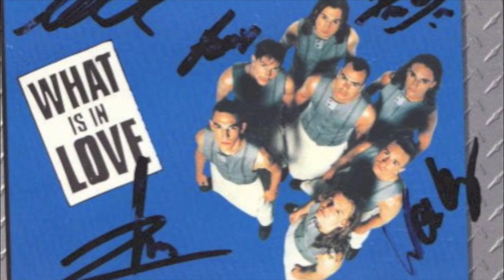Construction Oh Girl mit Intro